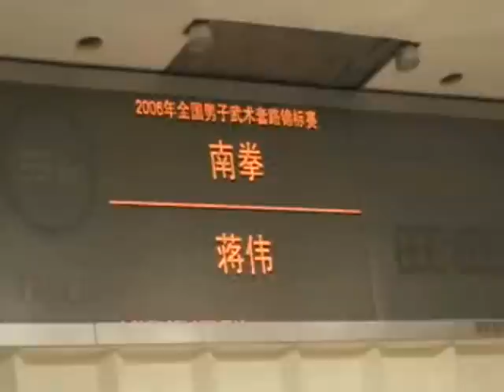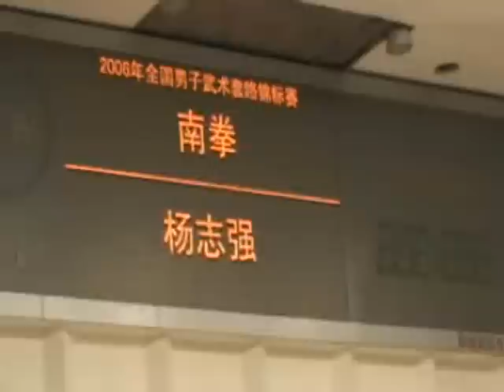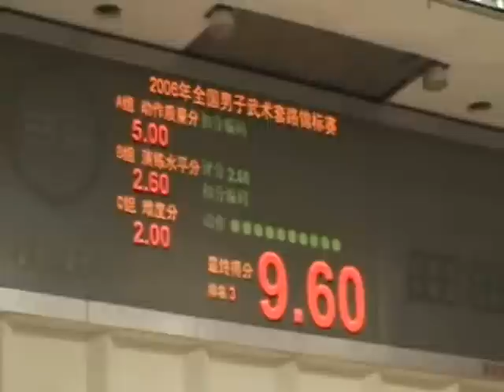2006 Nanquan Qualifiers Part 6..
Last for for tonight.  Let me know your opinions.  See ya!

dao

jianshu

and spear

Thank "mryoda" for finding! :)